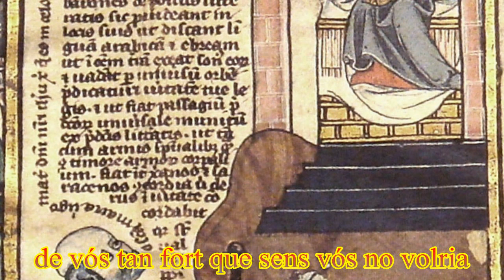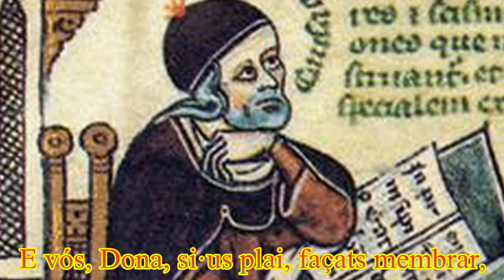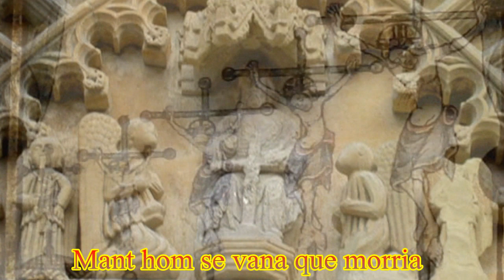A vós, Dona Verge Santa Maria (Ramon Llull)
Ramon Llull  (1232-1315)